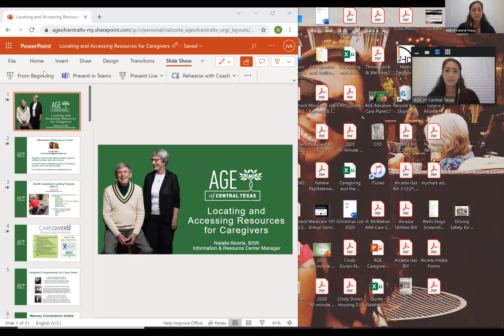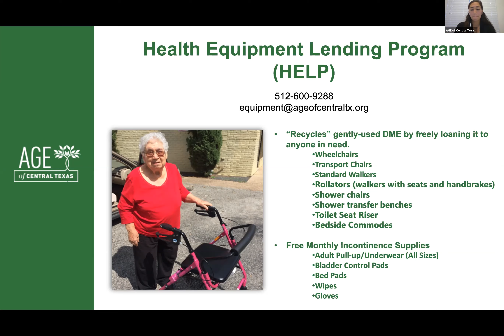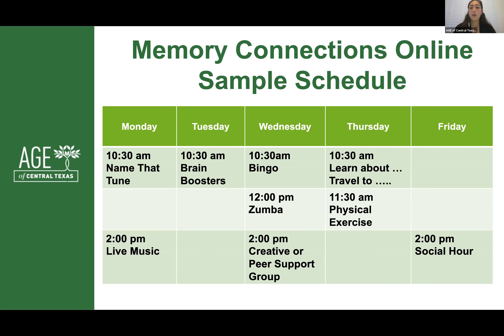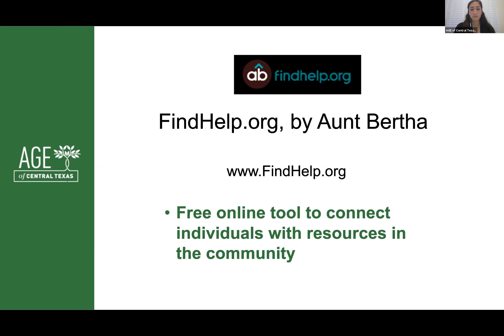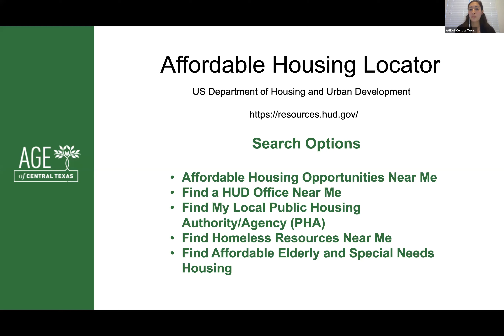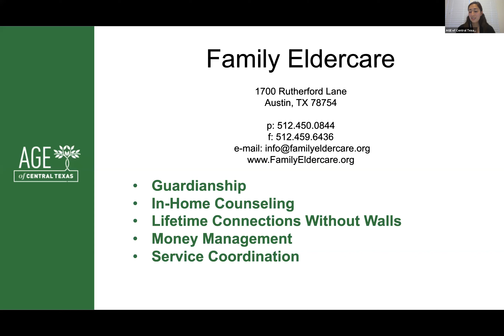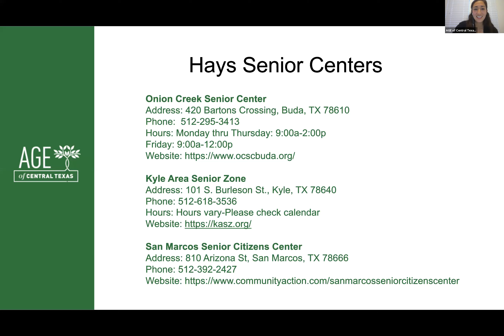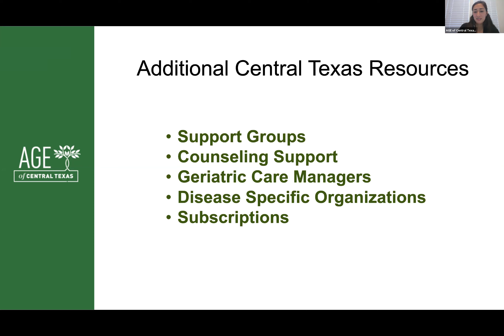Locating and Accessing Resources for Caregivers - Hays County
In honor of National Family Caregiver Month, Natalie Alcorta -- AGE of Central Texas' Resources & Information Manager -- explains local community resources that are available to family caregivers, including programs available through AGE of Central Texas.  She also provides an update on in-person respite programs and senior centers in the regional community.

For more information on AGE of Central Texas, and to access additional caregiver resources,